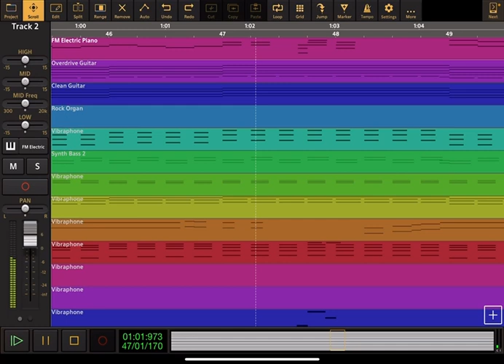DuckTales (2017): Theme Song - Audio Evolution Cover